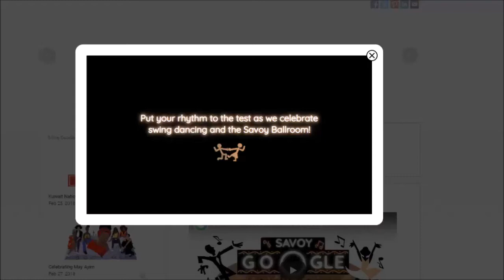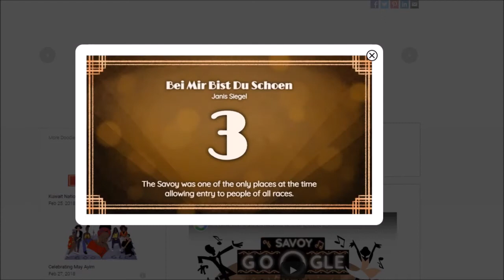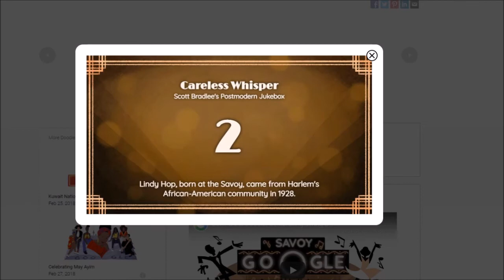osu in google osuhow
more like that genshin impact event thonk